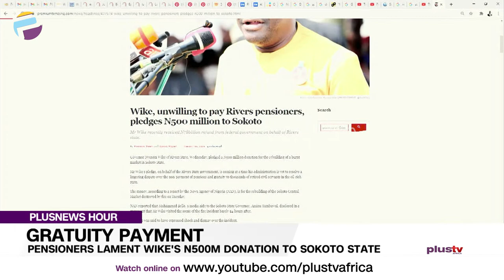Pensioners Lament Wike's N500m Donation To Sokoto State | NIGERIA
Governor Nyesom Wike may have since turned his back on the huge donation he made in Sokoto State and gone to other pressing matters of state but the ruckus has rather only started.

Tongues are wagging on the streets of Port Harcourt and fingers are tapping and clicking on social media. Many have remembered that pensioners in the state have cried for over three years and that the minimum wage issue in the state is still lingering.